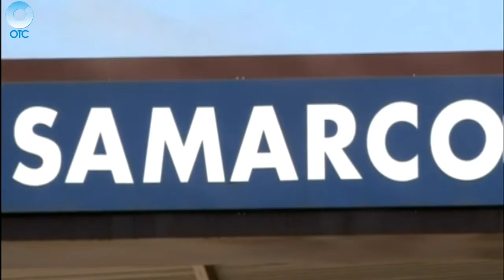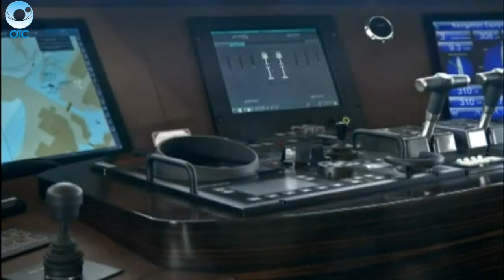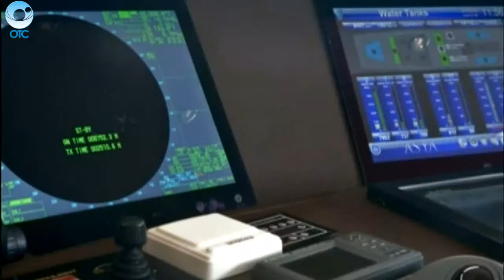МИРОВЫЕ НОВОСТИ: 04 марта 2016